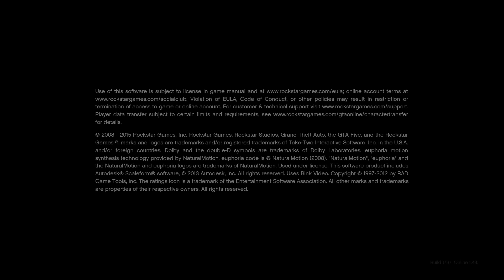GTA V Spawn Car saturday : Imponte Runier Spawns surprise Red Spawn at the End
You don't need A custom Runier  to spawn these Uaualy any Muscle Car will  spawn these

any Rebroadcast Of this Video Or Audio without My Permission will Not Be Tolerated.